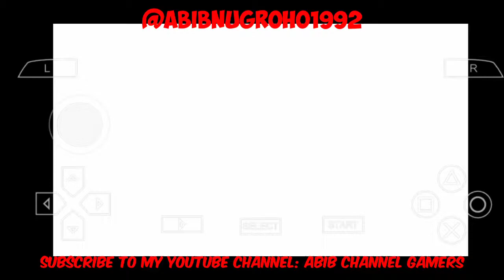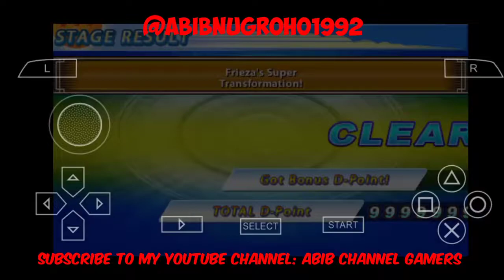Game PSP: DRAGON BALL Z TENKAICHI TAG TEAM PART 9